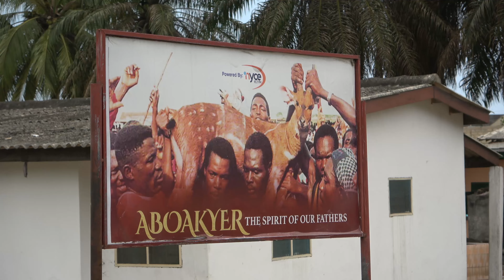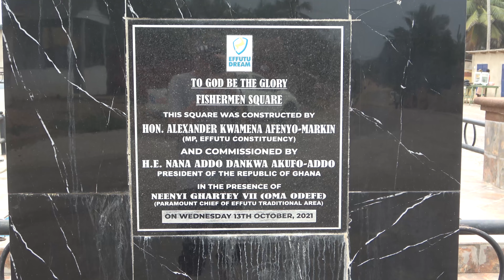Winneba au Ghana, 2023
Winneba au Ghana, le 9 mars 2023